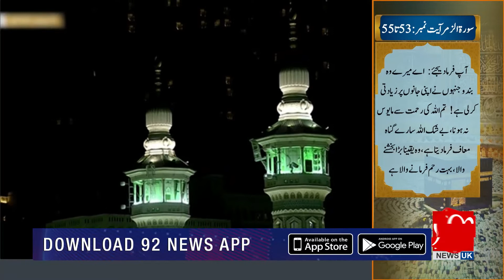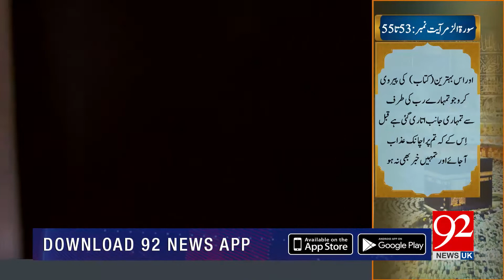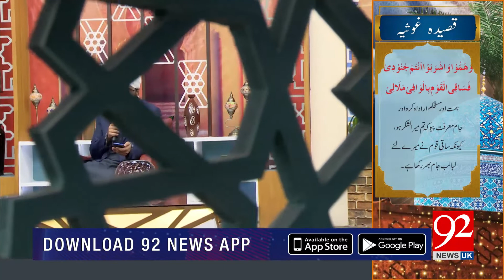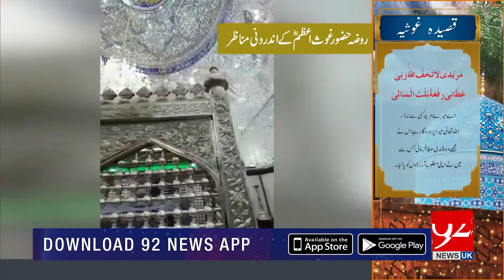Rehmat-E-Ramazan | Iftar Transmission | Junaid Iqbal | 24 April 2021 | 92NewsUK